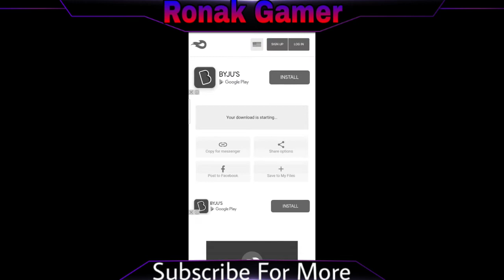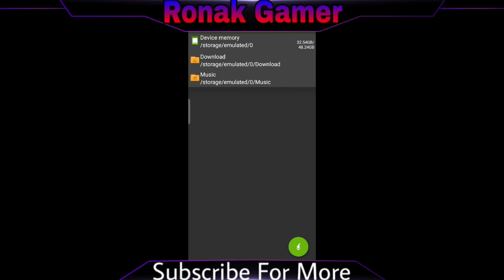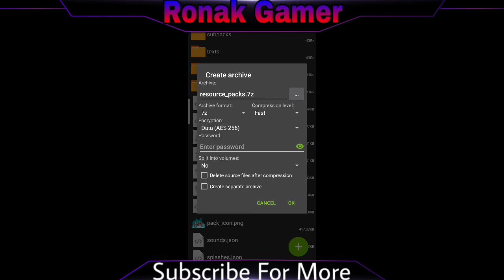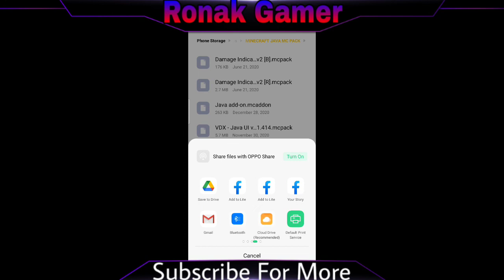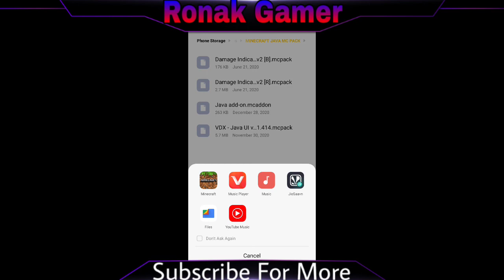How To Download Minecraft Java Edition on Android|Minecraft Pe To Minecraft Java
Download Links

Java Aspect

Java Pack

•••Ronak Hindustan Gamer•••